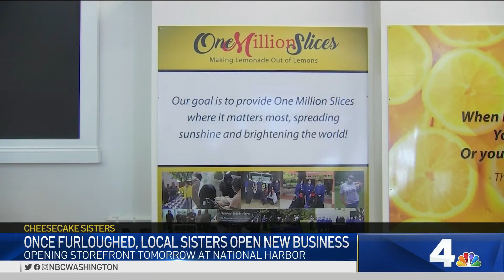Furlough Cheesecake Sisters open store at DC's National Harbor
Two sisters who used their sweet side hustle to get them through the government shutdown are opening their dream store in National Harbor. News4’s Shomari Stone reports.